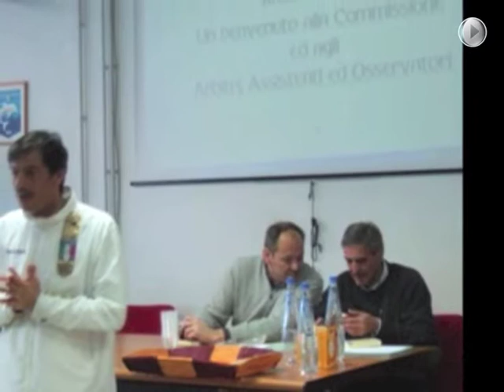Tributo a Matteo Apricena RTO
RTO Marzo 2009 con Matteo Apricena Commissario CAN D